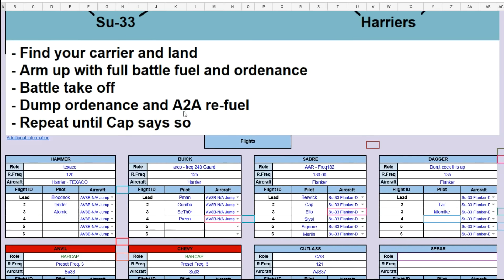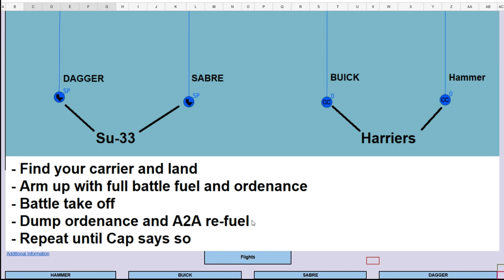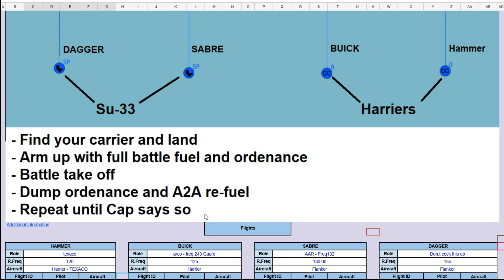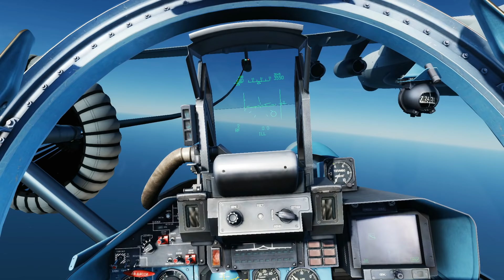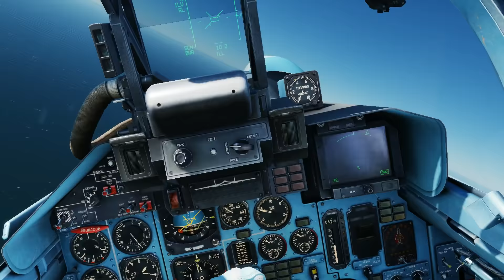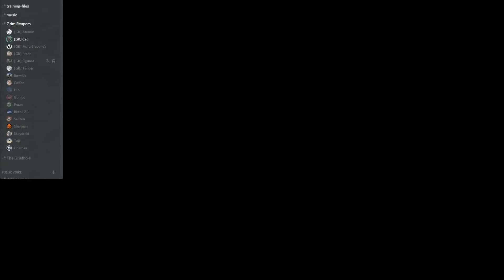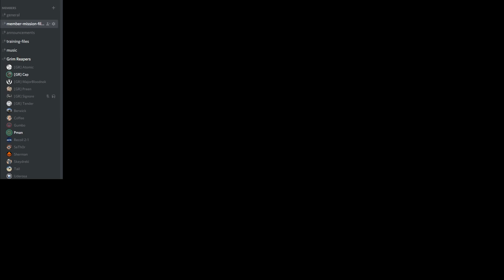INTENSE Naval Operations Training Session, The Basics | DCS 2.5